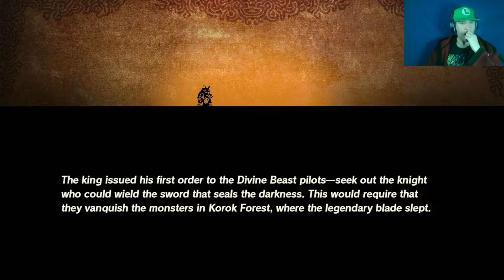Hyrule Warriors: Age of Calamity Ep. 8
Time to get the Master Sword.